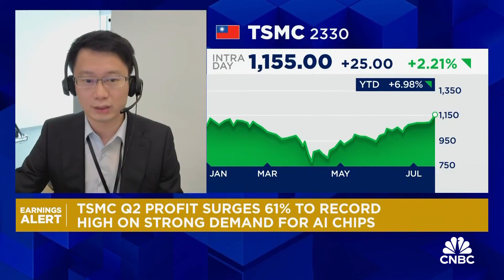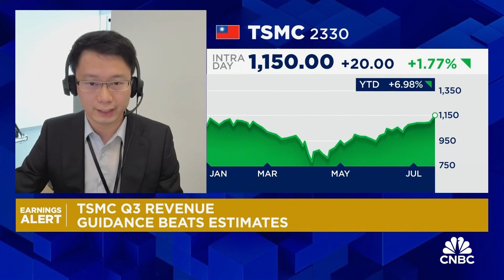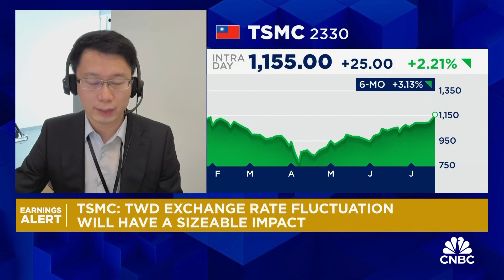Chips analyst sees higher margins for TSMC despite currency headwinds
Kevin Wang, Semiconductor Analyst at Mizuho Securities, discusses TSMC's latest Q2 earnings and explains why the world's biggest contract chipmaker is still poised for higher profits down the road.